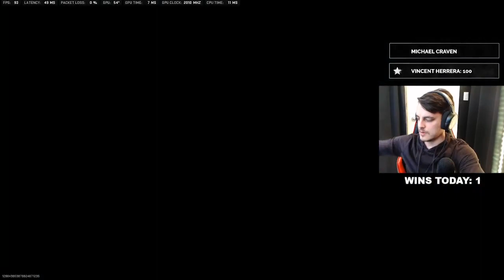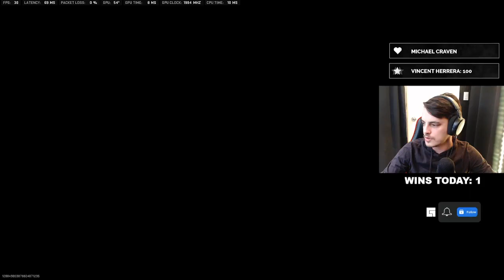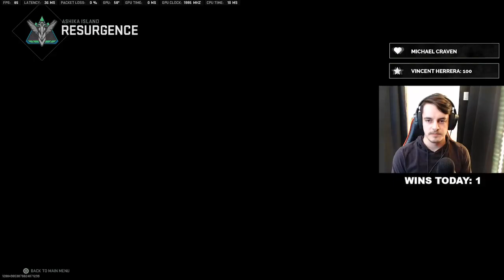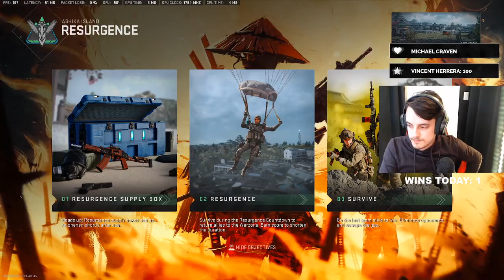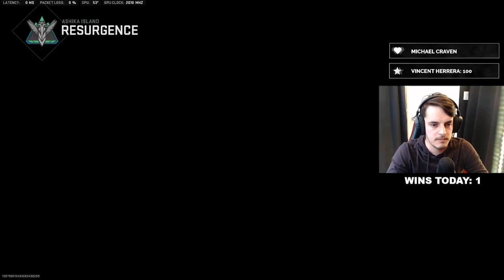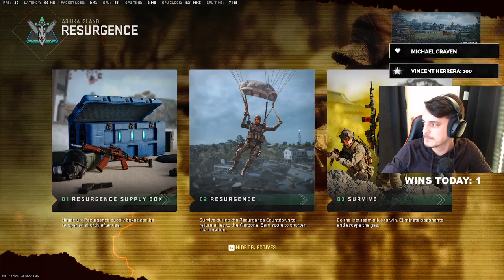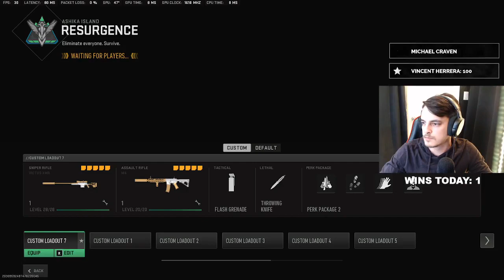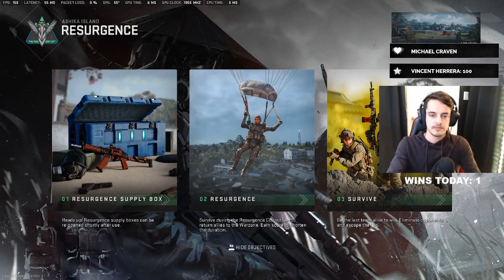Building 1 SHOT Sniper Part 2